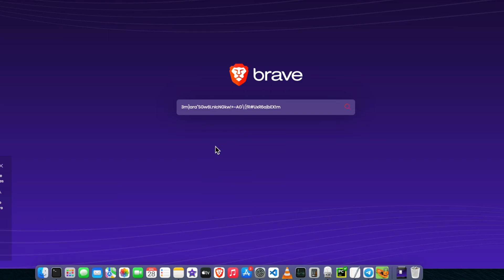Free Password Generator MacOs and M1, M2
Get a Free Password Generator for MacOs and M1, M2